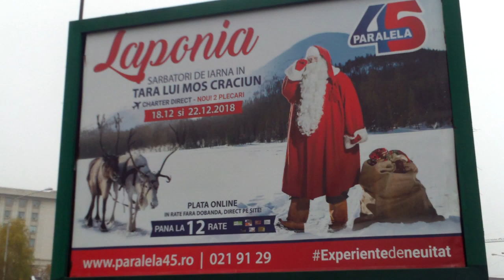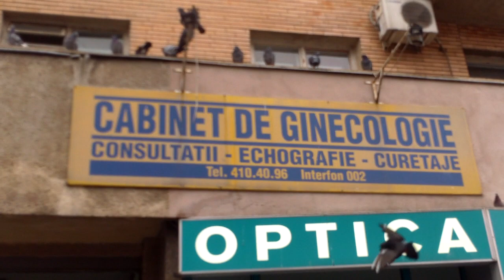Sună clopotele de milioane la megacatedrala neamului sărac - Curaj.TV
Aşa se vor auzi în fiecare duminică şi zile de sărbătoare religioasă megaclopotele de milioane cu chipul lui Daniel-preafericitul pe ele.